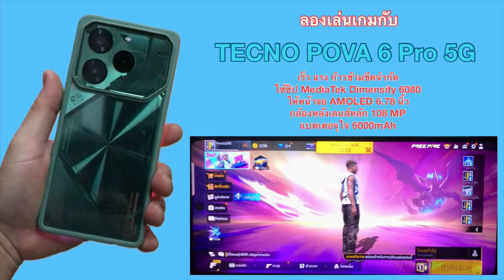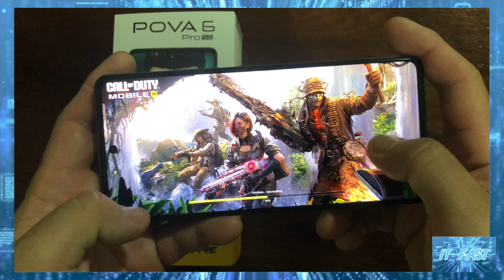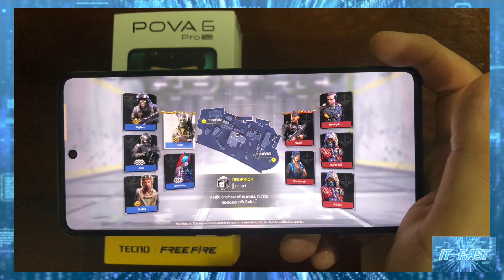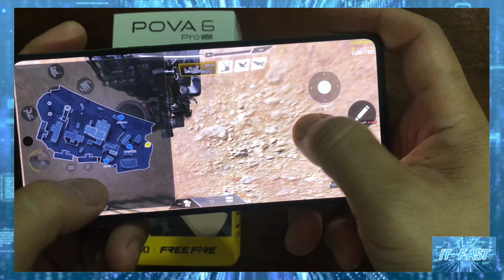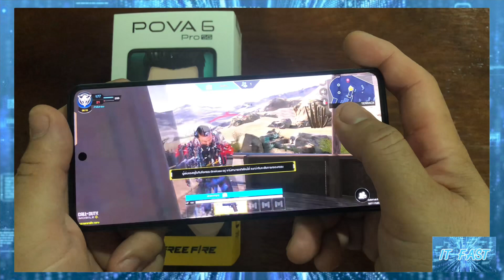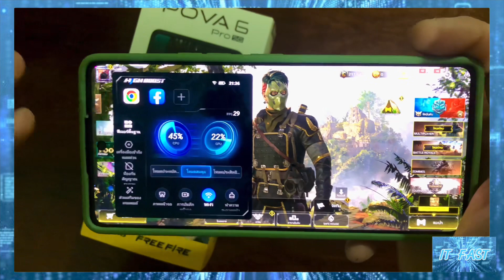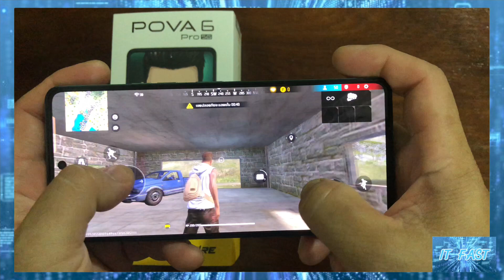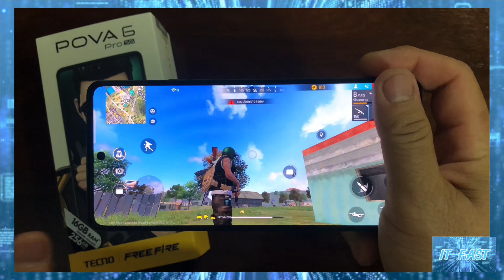ลองเล่นเกมกับ TECNO POVA 6 Pro 5G เร็ว แรง ก้าวข้ามขีดจำกัด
ลองเล่นเกมกับ TECNO POVA 6 Pro 5G
เร็ว แรง ก้าวข้ามขีดจำกัด
ใช้ชิป MediaTek Dimensity 6080
ให้หน้าจอ AMOLED 6.78 นิ้ว
กล้องหลังเลนส์หลัก 108 MP
แบตเตอจุใจ 6000mAh